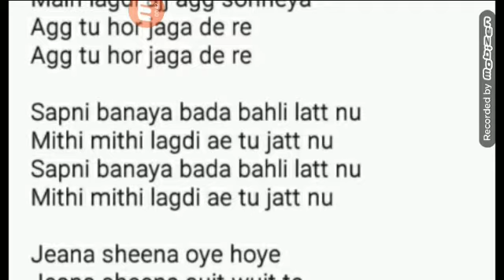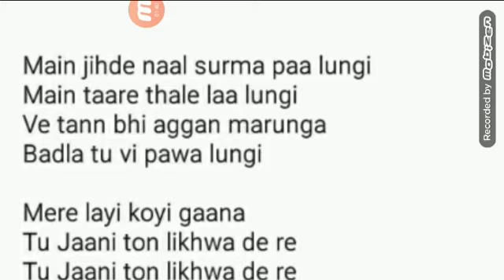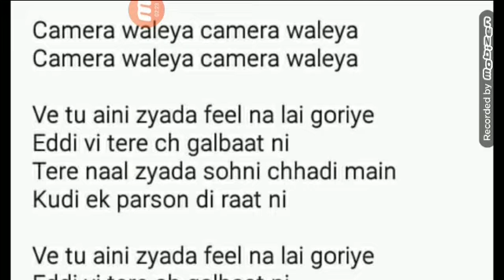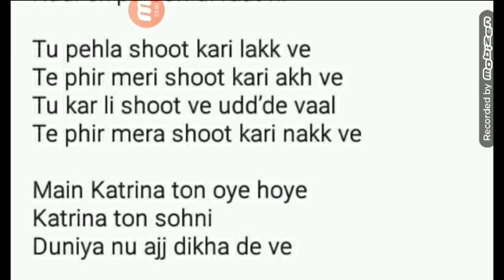Video Bana De – SukhE Muzical Doctorz | Aastha Gill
VIDEO BANA DE LYRICS - In hindi

Video Bana De Lyrics by SukhE Muzical Doctorz and Aastha Gill is latest Punjabi song sung by them. Video Bana De song lyrics are written by Jaani.

Video Bana De – SukhE Muzical Doctorz
Track "Aastha Gill"

Camera waleya camera waleya
Video bana de re
Main lagdi ajj agg sohneya
Agg tu hor jaga de re

Sapni banaya bada bahli latt nu
Mithi mithi lagdi ae tu jatt nu

Jeana sheena oye hoye
Jeana sheena suit wuit te
Keela sheela laade re

Chakk tere chudiyan te jhumke
Katt laini taur balliye
Saari raat nachi mere samne
Jatt karte na bore balliye

Main jihde naal surma paa lungi
Main taare thale laa lungi
Ve tann bhi aggan marunga
Badla tu vi pawa lungi

Mere layi koyi gaana
Tu Jaani ton likhwa de re

Ve tu aini zyada feel na lai goriye
Eddi vi tere ch galbaat ni
Tere naal zyada sohni chhadi main
Kudi ek parson di raat ni

Tu pehla shoot kari lakk ve
Te phir meri shoot kari akh ve
Tu kar li shoot ve udd’de vaal
Te phir mera shoot kari nakk ve

Main Katrina ton oye hoye
Katrina ton sohni
Duniya nu ajj dikha de ve

Muzical Doctorz!

Video Bana De Song Detail
Lyrics by: Jaani
Singer: SukhE Muzical Doctorz, Aastha Gill